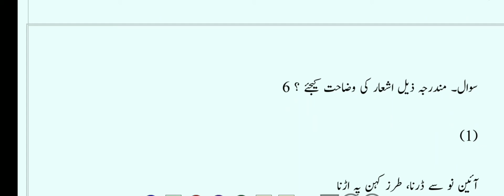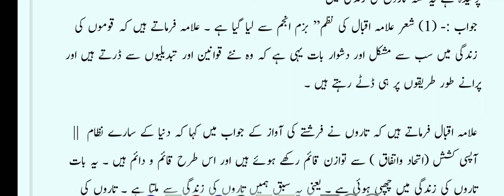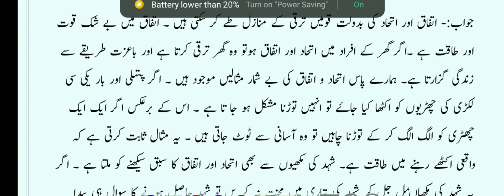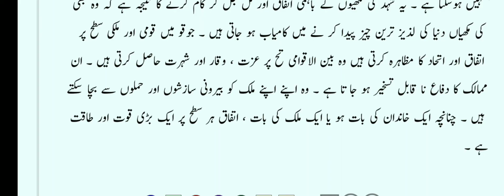Jkbose || Class Urdu 9th || Bazme Najum || Nazm || Questions and Answers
This video is made for the students of class 9th Jammu And Kashmir State board of school Education.This Lesson Is taken from the nazm Bazme Anjum  written  by allam IQbal
 Hope you will Enjoy this video so plz keep supporting us for more videos